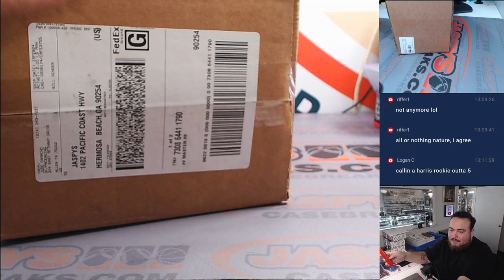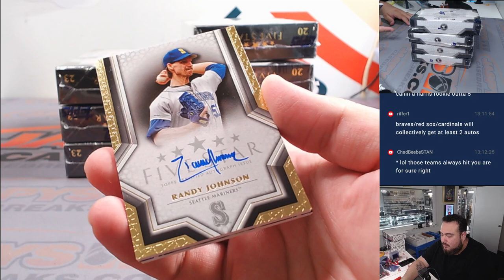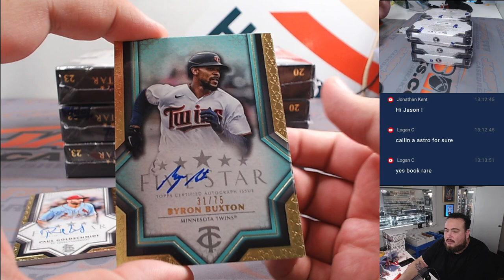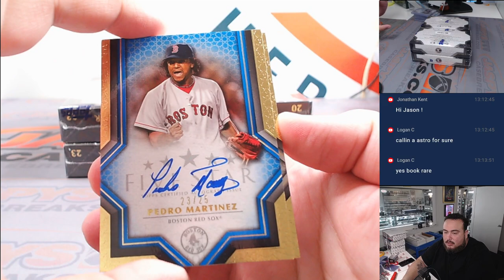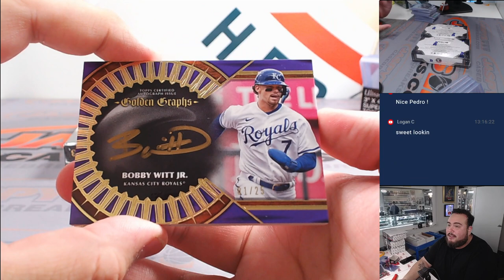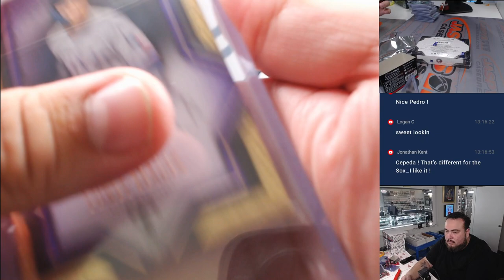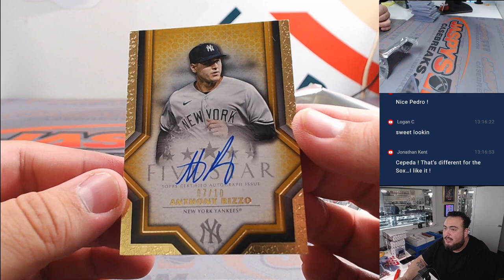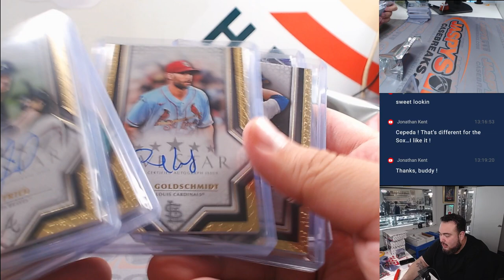W. 2/21/24 - 2023 Topps Five Star Baseball 8-Box Case #1 *PYT*